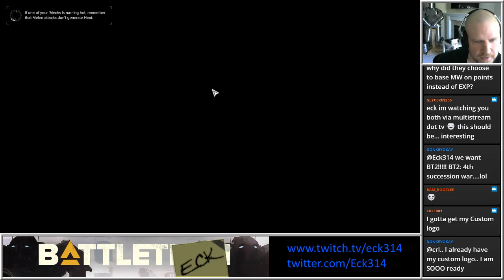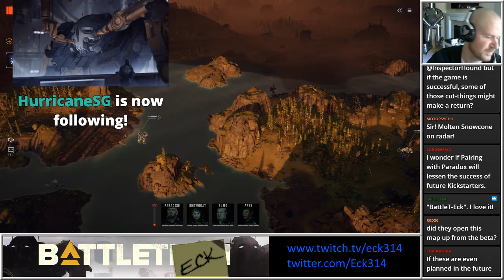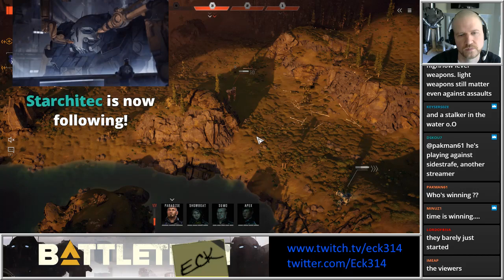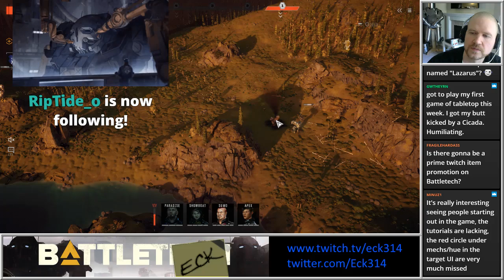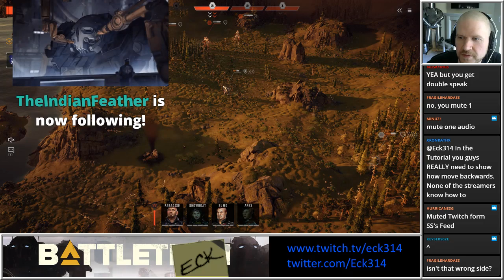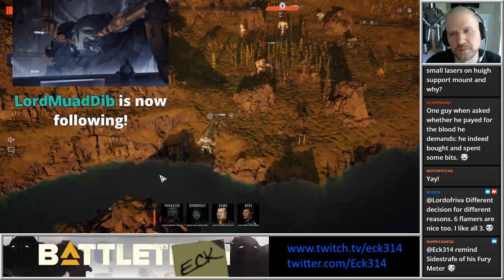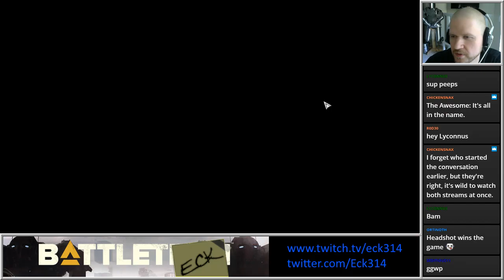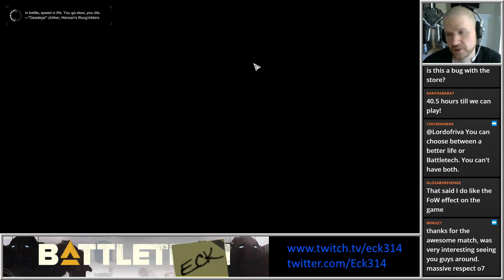BattleTech - Eck vs SideStrafe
A friendly skirmish between SideStrafe and me. This was his first PVP match so we did stock lances and slugged it out in the 25 million bracket.

Good game SideStrafe!